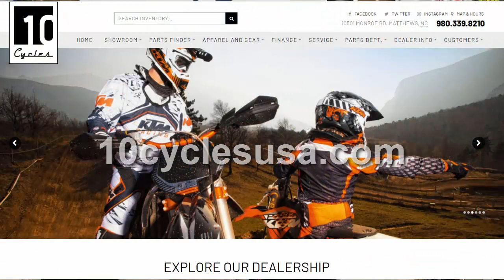Terry Slifer tells us about 10 Cycles in Matthews NC